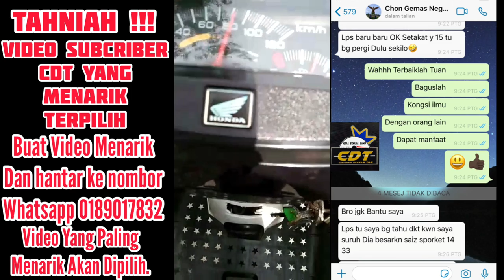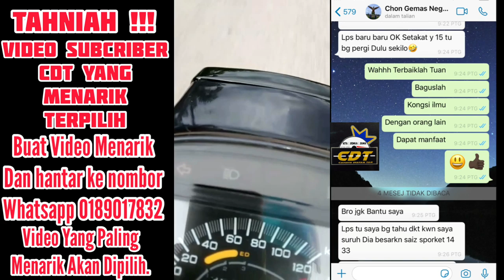TOPSPEED EX5 SPEC | PADU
Anda boleh hantar video anda yang menarik ke nombor Whatsapp King CDT 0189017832,Video yang paling Menarik akan dipilih secara rawak.

Untuk menjadikan kita saling membantu dalam mencapai kelajuan dan memberi semangat kepada kawan-kawan yang lain boleh tengok video ini TOPSPEED EX5 SPEC | PADU.

Jom tengok video ini TOPSPEED EX5 SPEC | PADU  sampai habis.

Sambil duduk di rumah untuk hentikan penyebaran Virus corona COVID-19.